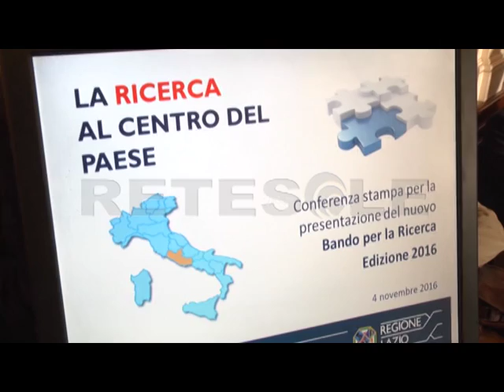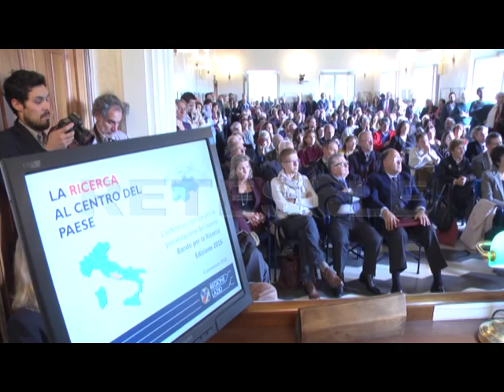RETESOLE TG LAZIO Regione, illustrate le azioni a sostegno della ricerca per il '16-'18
Un investimento complessivo di 131,7 milioni di euro. Il presidente della Regione Lazio Nicola Zingaretti e il suo vice Massimiliano Smeriglio presentano le azioni a sostegno della ricerca per il 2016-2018.